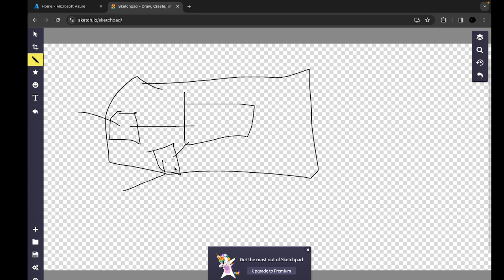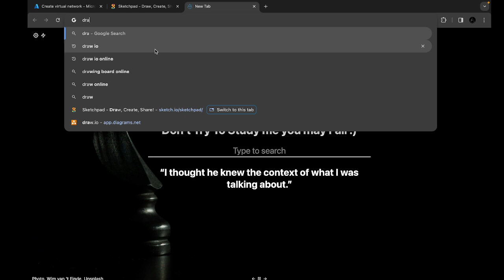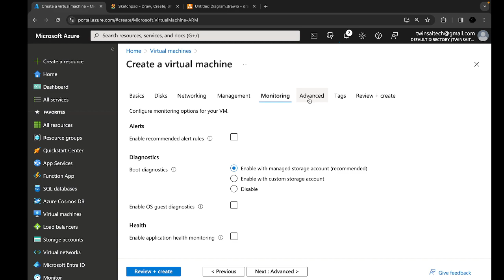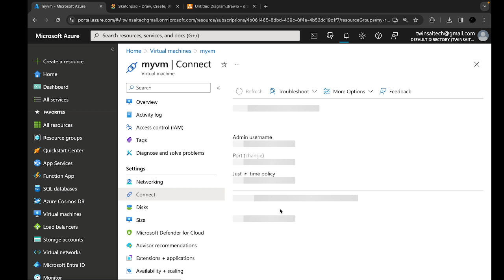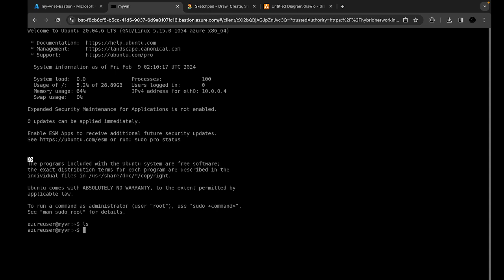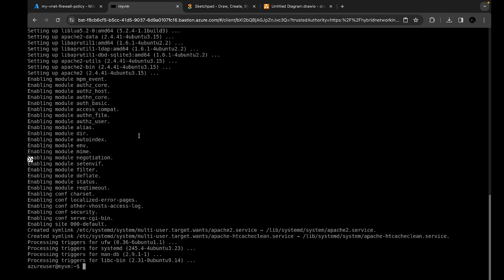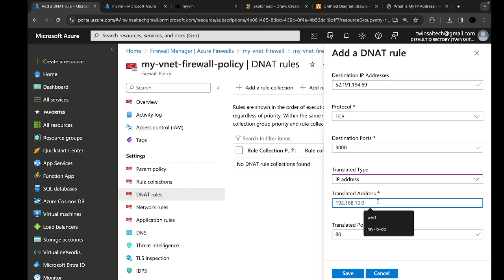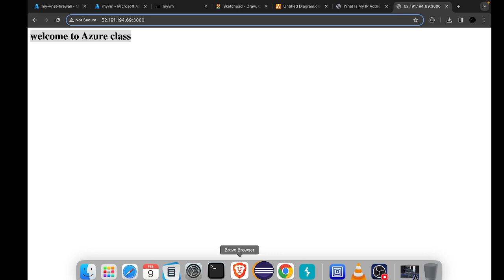8. azure vnet advance virtual-neetwork firewall in Tamil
Azure cloud in Tamil what is cloud